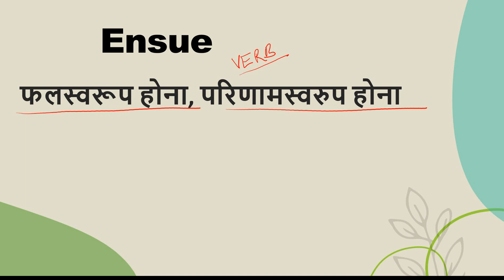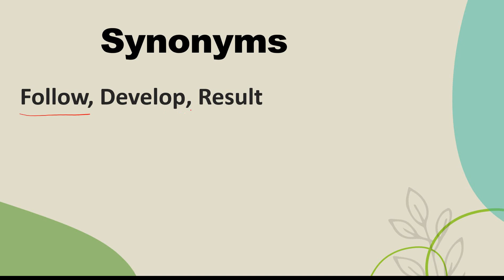ensue meaning in हिंदी